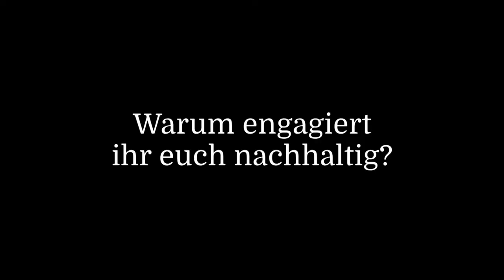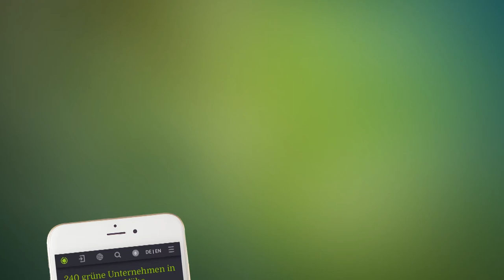Bio-Seminarhotel RETTER in der Steiermark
Mitten im Herzen der grünen Steiermark im Pöllauer Tal gelegen, bietet das Retter Seminarhotel mit Bio Restaurant Genuss für alle Sinne.